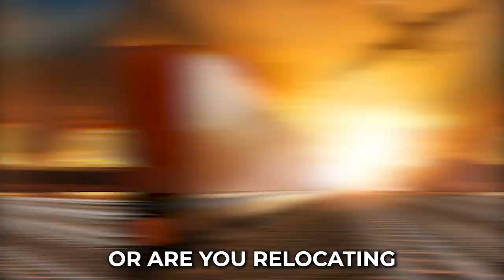Car Shippers In Gun Barrel City, TX | Gun Barrel Top Car Shippers | Hassle-Free Vehicle Shipping